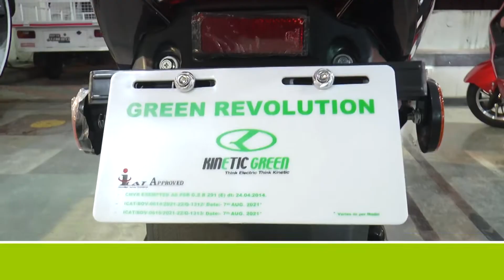Cyclothon and Walkathon by United Hospital in Kalabugi City in conjunction with World Heart Day -